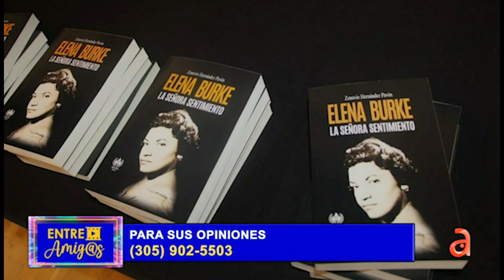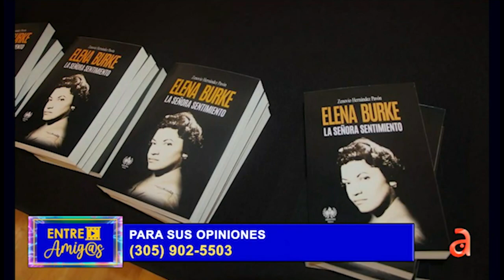Nos visita el escritor Zenovio Hernández Pavón